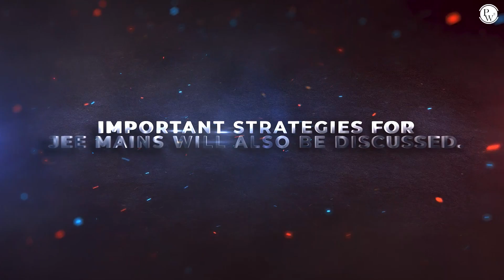🔔Launch of Strategy Wallah Series for CBSE Students | Physics Wallah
Hello Students Here is the Another Surprise for all of you, Physics Wallah is launching Strategy Wallah Series for CBSE Term 2 Students, In this Series  you will Learn
⚫ How to Revise Thoroughly
⚫ Study Tricks
⚫ Mind math
⚫ One Short Subject
⚫ Strategy Videos
⚫ Top 5 Topics
⚫ Top 5 Questions  & Much More

To know more Kindly Watch Our series Starting on 8th March @englishpw Only.